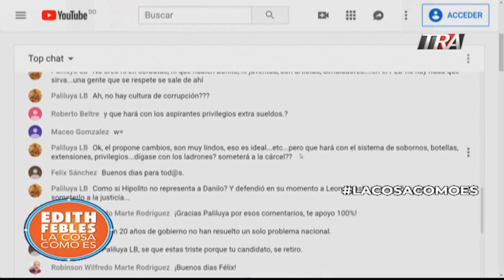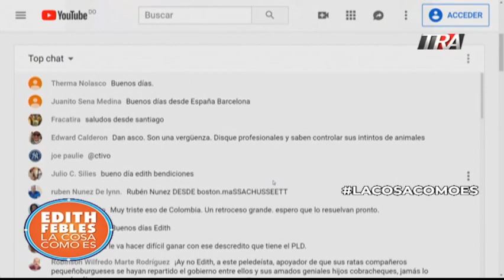Amarante Baret debe sustentar denuncias con pruebas dice dirigente del PLD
Entrevista al precandidato a senador del PLD por el Distrito Nacional economista y funcionario publico Guarocuya Felix.